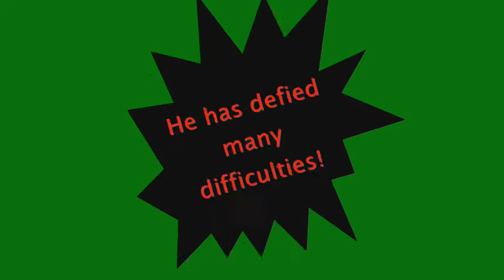SAADE VOL. 2 TRAILER!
Saade Vol.2 is coming soon! So this is a trailer made by me and LoveSaade100(not official). Hope you like it. Excuse the bad video quality.

Editing: LoveEricSaade100 & LoveSaade100
Program: Windows Movie Maker & Webcam
Music: "He's A Pirate" or "The End Song Of Pirates Of The Caribbean 4"

Enjoy and please, comment and rate! :D